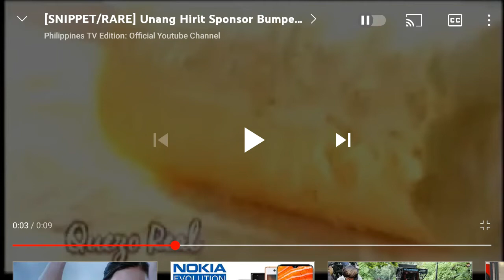Commercial Selecta Ice Cream Stick version 1 5 seconds 2010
bawal mangawat og video og bawal magdislike og video salamat
From Unilever Philippines